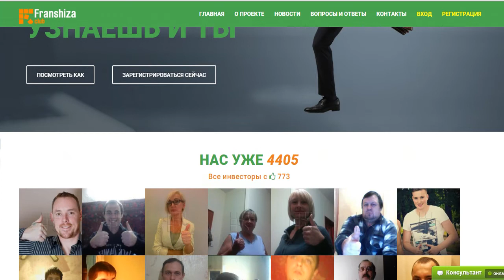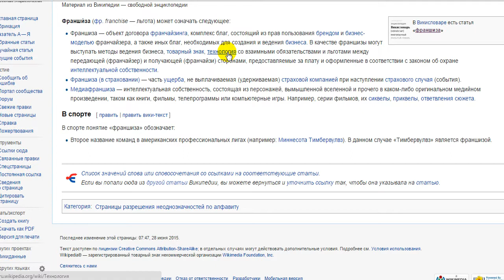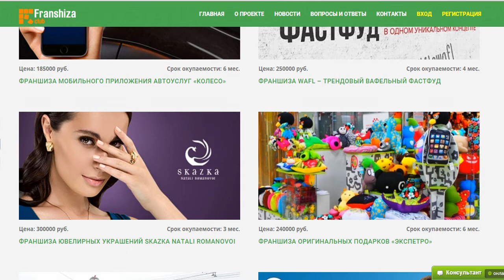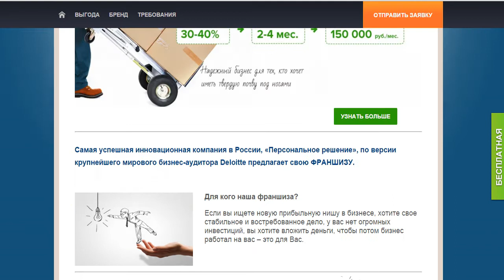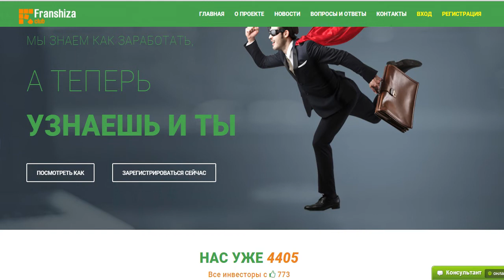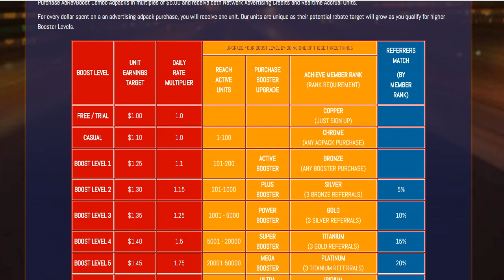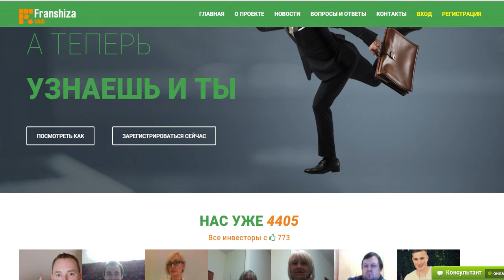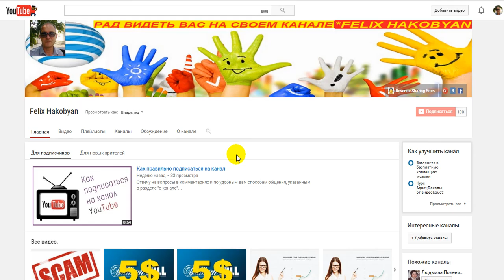Лохотрон по....? Franshizaclub com.